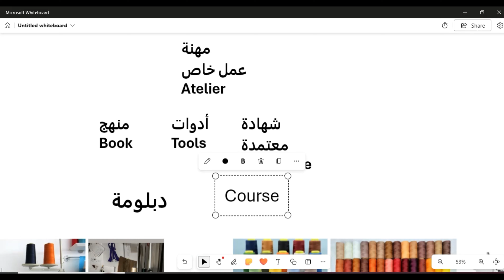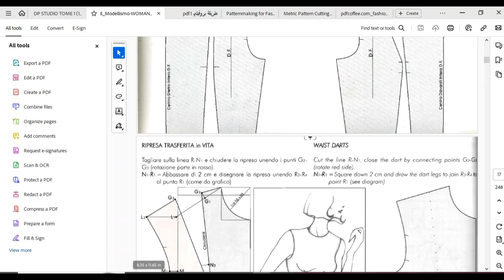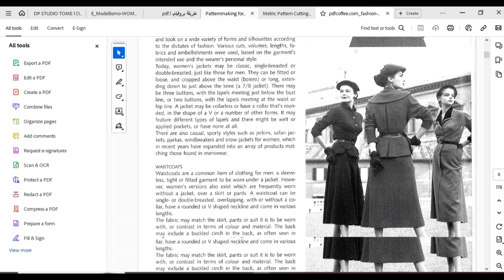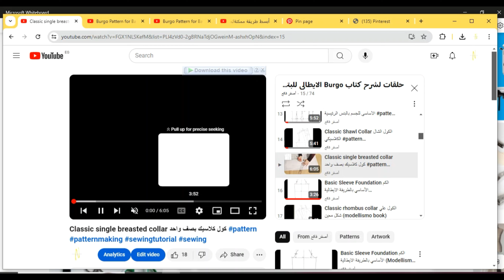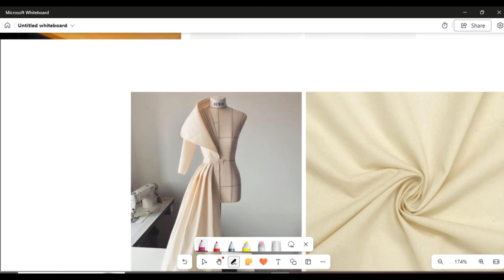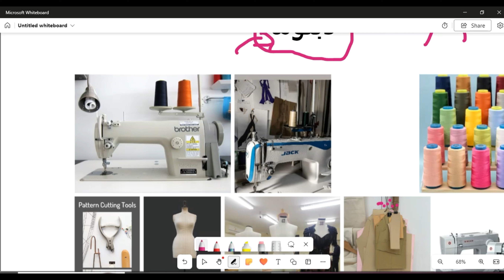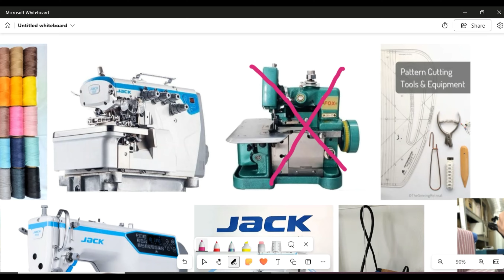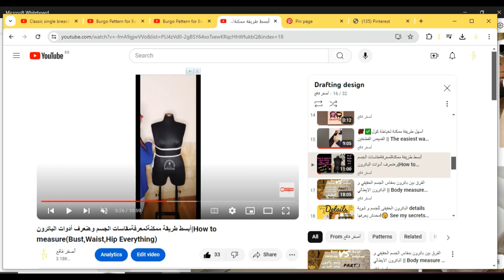الطريق و الأدوات اللي هنحتاجها علشان نبدأ احتراف صناعة الأزياء ( الجزء 2)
في الفيديو ده بنفهم ازاي ندرس و نحترف المهنة ونخرج من كونها مجرد هواية بسيطة
هنتعرف كمان علي الأدوات اللي هنستخدمها

أو التواصل عن طريق الواتس 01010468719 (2+)